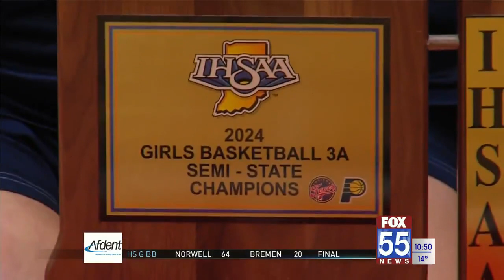Norwell rolls past Bremen to claim 3A semi-state title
For the second time in school history, and the first time since 1977, the Norwell girls basketball team will play for a state title after dismantling Bremen in the Class 3A North semi-state 64-20 on Saturday night.